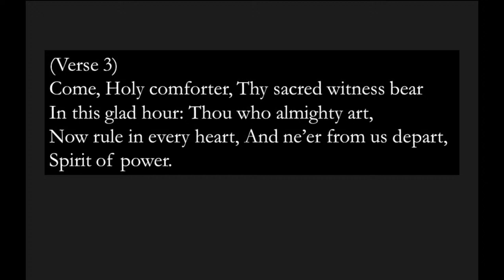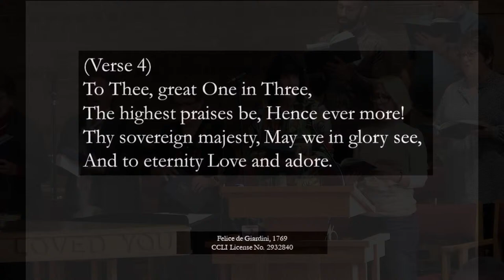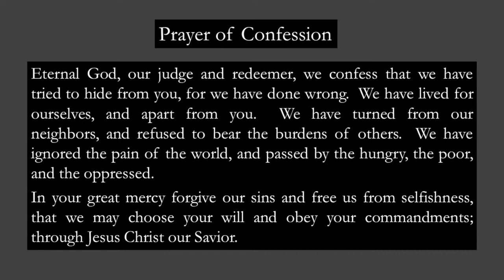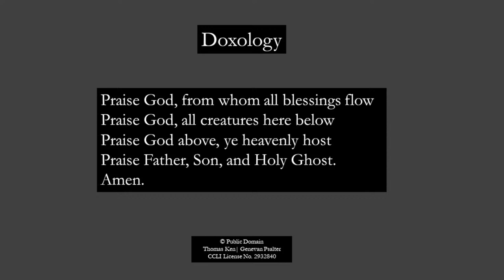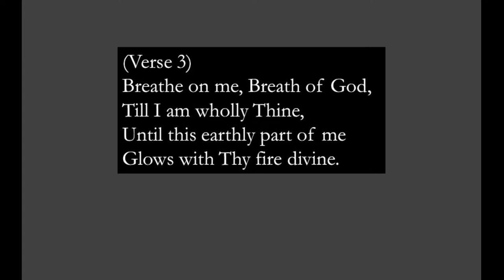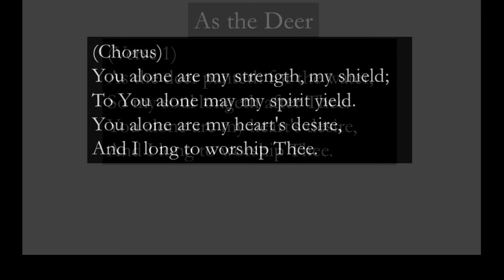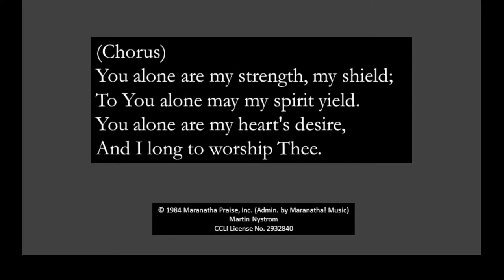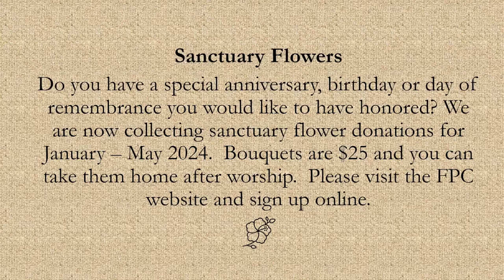Slow Down and Reintegrate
Music used under CCLI broadcast license #2468584